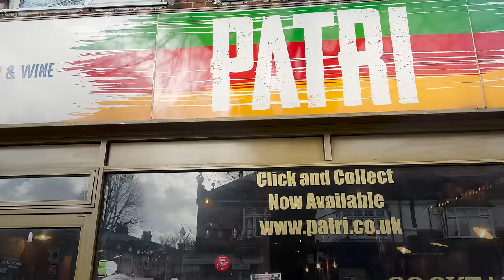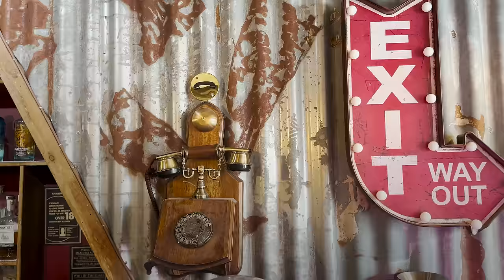LONDON'S BEST INDIAN - Patri - Ep 9 - The BIGGEST THALI in the U.K.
In search of best Indian food here on offer in the UK. This series I will be travelling all over the country to find out more about what sort of Indian food is being offered in the restaurants. My 9th episode comes from Patri!

Don't miss out on our delicious recipes and cooking tips!

Chef Chetna Makan is a winner of the 'Christmas Bake Off 2016' and a former contestant on the Great British Bake Off in 2014.

She has authored 7 cookbooks, including 'The Cardamom Trail,' 'Chai, Chaat & Chutney,' 'Chetna's Healthy Indian,' and 'Chetna's Healthy Indian Vegetarian.'

Cookbooks are available for purchase in stores and online.

Get ready to improve your health and elevate your taste buds with our weekly recipes!